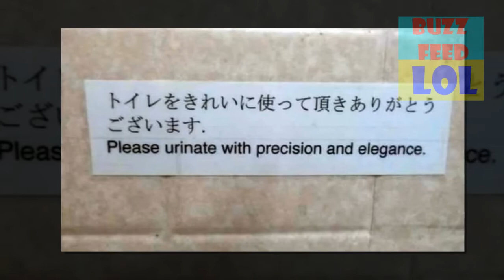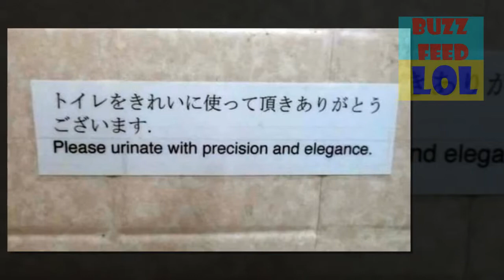Outrageous Urinals That Had Us Stunned and Confused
The suggested healthy frequency of visiting the “powder room” is 6-7 times daily, but we bet the restrooms on this list are visited way more — for the purpose of taking a picture, of course.

We at Bright Side have figured out that it’s not only men who are eager to laugh about what we are going to show you, but ladies also don’t mind getting “peek behind the curtain.”

Which one of these weirded you out the most? Be sure to share your views and thoughts in the comment section below.